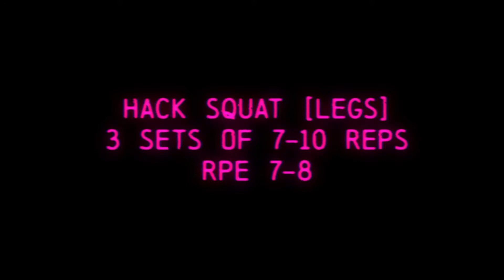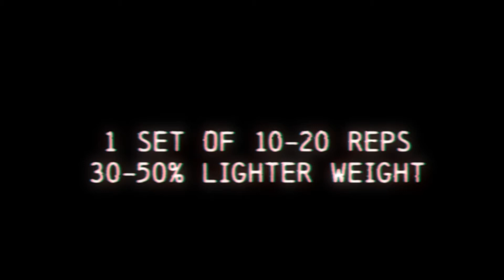Weekly Saturday Workout Routine